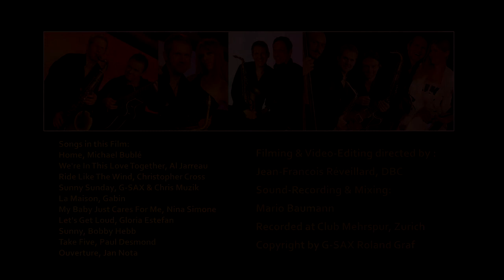G-Sax Atmospheres - Bright Entertainment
Zusammenschnitt G-Sax mit verschiedenen Partnern